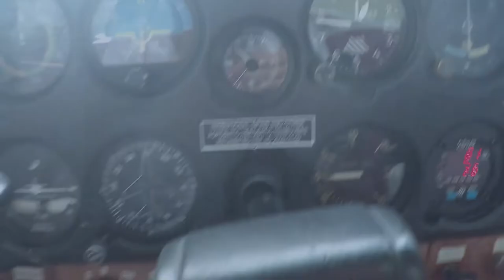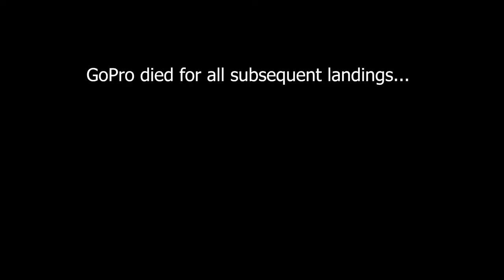First Solo Flight! - PPL, Cessna 150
Short video of my first solo flight as part of my Private Pilot License training.  Many thanks to CFII (*2 I's correction to the video) Jessica Richardson and Eagle Aircraft!  Much more flying content to come!